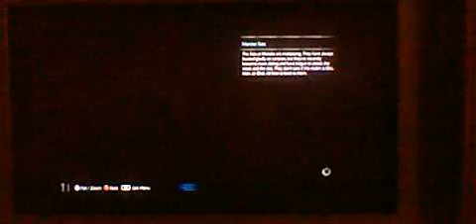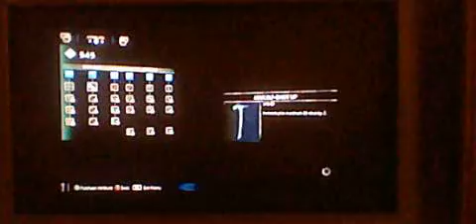Let's Play Middle-Earth: Shadow of Mordor Ep. 9